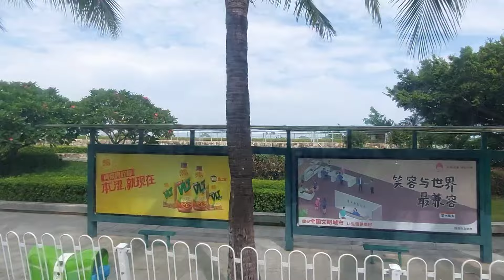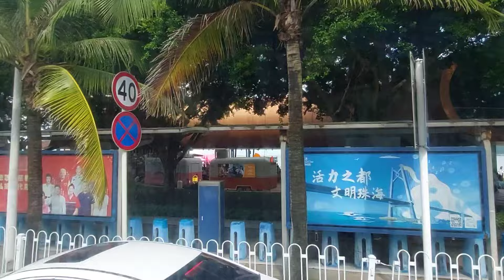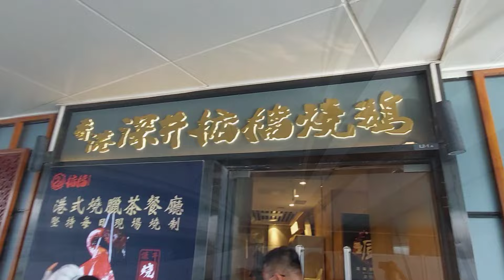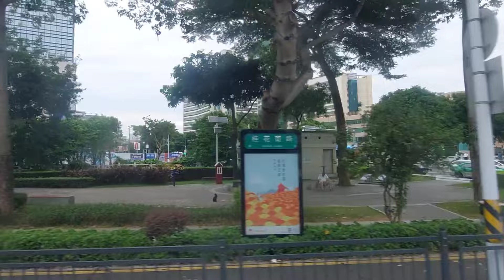吃完私房菜后，继续去到珠海市的乡镇看看渔女像和大剧院的景点逛逛打打卡！到处都是人山人海！